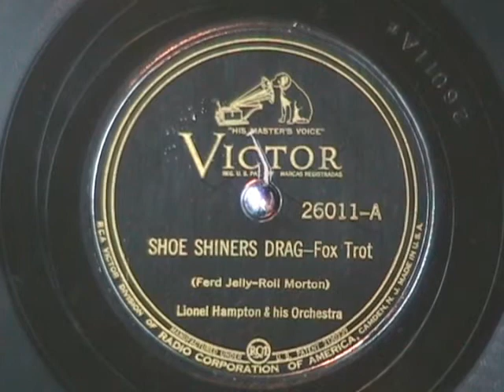SHOE SHINER'S DRAG by Lionel Hampton and his Orchestra 1938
Here's Lionel Hampton and his Orchestra playing Shoe Shiner's Drag.  His orchestra features some of the best of Benny Goodman's orchestra, like Harry James, Benny Carter, Dave Matthews, Babe Russin, and himself, of course.  Gotta be good jazz!  recorded in New York July 21, 1938.  Enjoy!